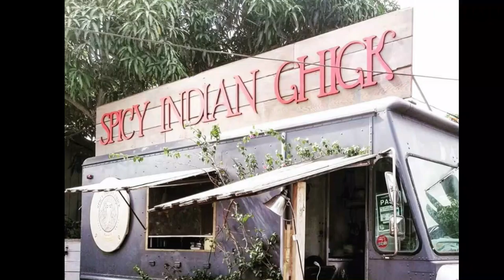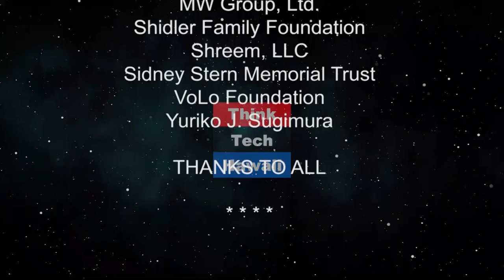Spicy Indian Chick (Adventures In Small Business)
A military veteran and his family embark on a new small business adventure as the owners of the Spicy Indian Chick food truck in Haleiwa. Sarah and Danny are new small business owners/operators of the Haleiwa food truck - Spicy Indian Chick. Danny is a military veteran whom along with his wife Sarah are embarking on a new business adventure. This in addition to raising 6 children.

The host for this episode is Dennis Kwak. The guests for this episode are Danny Cunningham and Sarah Cunningham.